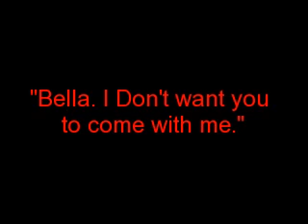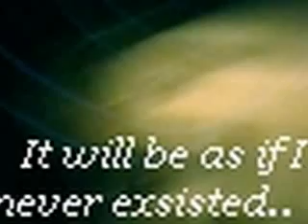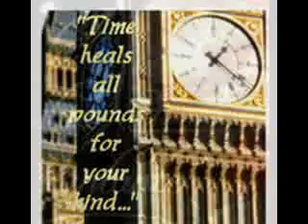New Moon By Stephenie Meyer - E.S Posthumus - Nara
This is my second video of New Moon by Stephenie Meyer  I hope that you would like it as much as the first!  Please Rate this video and Comment!